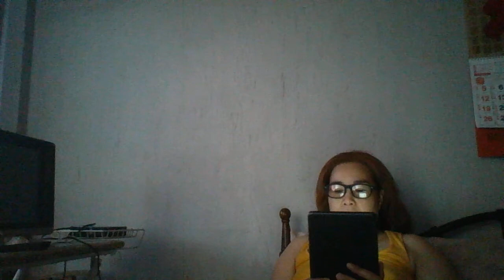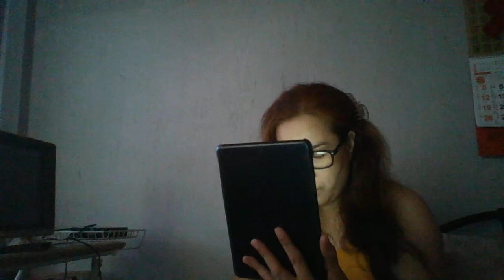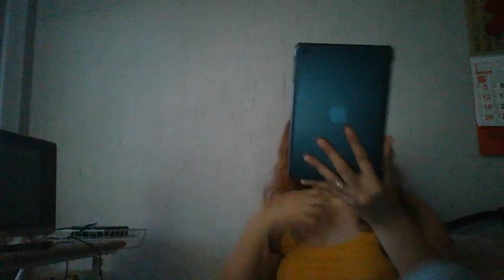How to connect to your family - Messenger is the most common venue for family to chat.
Hindi na mahirap kung malayo man kayo sa isat isa , milya milya man yan sa tulong ng mga gadgets  ang mga makabagong teknolohiya para makausap makita ang mga nahal sa buhay. Parang katabi mo lang sila.